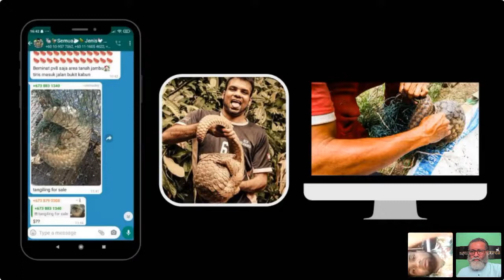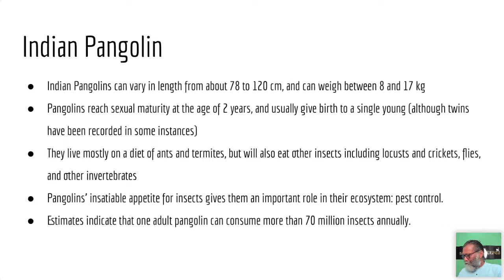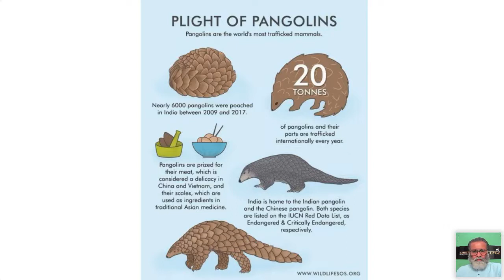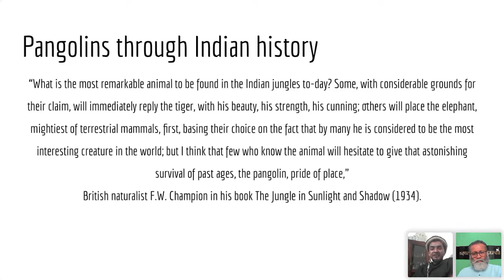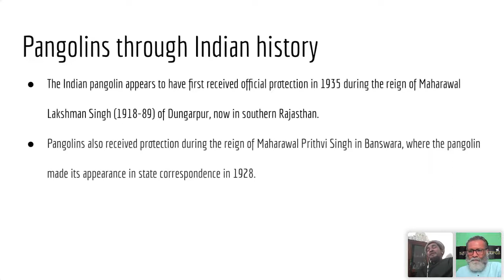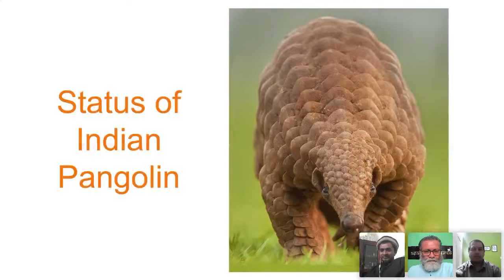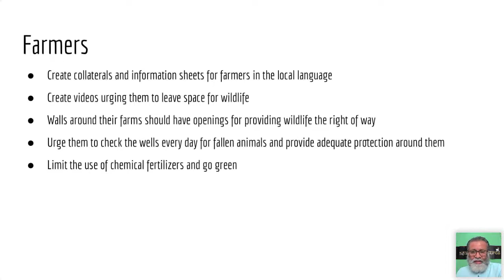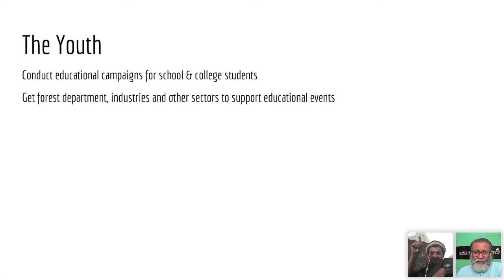Conservation of 'Pangolins in Gir' | Shavez Cheema, Haseeb Shaikh, Gaurav Nalkur, Mohit Aggarwal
The pangolin is truly an unusual mammal. In fact, very little is known about the population of Indian_Pangolins, as no systematic studies have been conducted to gauge its population.

A massive reduction in their numbers could lead to an increase in insect damage to food crops. This relatively unknown mammals is extremely important to the survival of its forest homes, and the people living around it.

An insectivorous mammal covered in scales, it is highly threatened by poaching, usually for its scales or meat that are both highly prized in traditional eastern medicine and habitat loss.
       In fact, pangolins are the most heavily trafficked protected animals. Many are also unnecessarily killed, as they are misunderstood and considered ill omens. Pangolins are useful in the ecosystem in helping control insect populations.

Here are my other social handles. Follow me there and let's have a chat